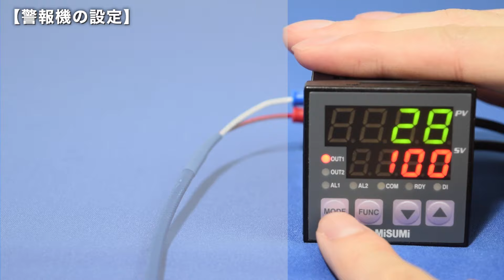ミスミ温度調節器MTCTR 警報機設定方法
■警報設定をしたい　■ブザーがならない
そんなお悩みに、警報設定方法をご紹介

対象型式 MTCTR/MTCTS/MTCTRD/MTCTSD/MTBGR/MTBGS